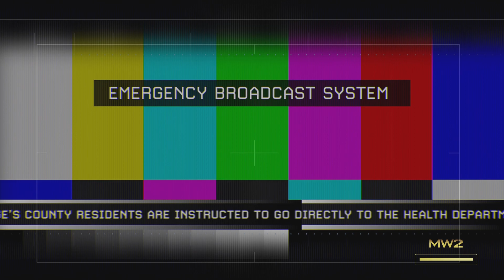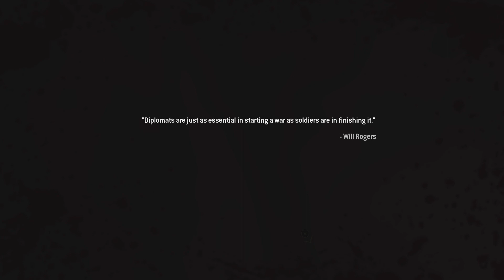Call of Duty Modern Warfare 2 Campaign Remastered: Of Their Own Accord - Part 11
Welcome to back my Call of Duty Modern Warfare 2 Campaign Remastered Series! this is part 11 of the mission "Of Their Own Accord" hope ya'll enjoy this video!

Mission In This Video: Of Their Own Accord

What is The Of Their Own Accord?

"Of Their Own Accord" is the eleventh campaign mission in Call of Duty: Modern Warfare 2 and Call of Duty: Modern Warfare 2 Campaign Remastered. It is the final mission in Act 2.